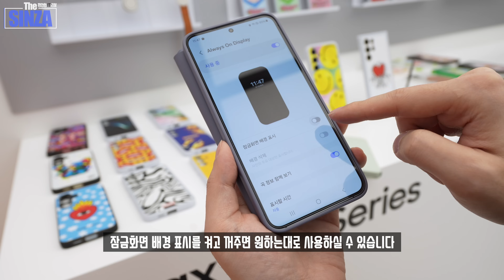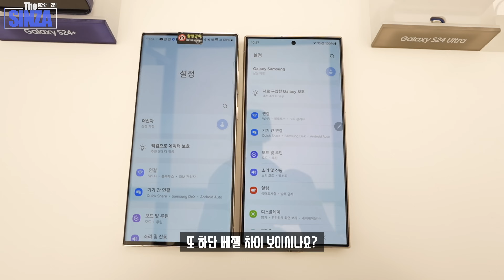디자인 디테일 미친듯..갤럭시S24 일단 디자인만 자세히 볼게요! 직접 고른 베스트 컬러는 바로 이거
갤럭시S24 디자인과 컬러부터 살펴보겠습니다

▶ 본 영상은 삼성전자 행사에서 촬영된 영상입니다.
※ 본 제품의 기능, 성능, 디자인, 가격, 구성요소 등에 관한 사양은 양산과 출시 과정에서 변경될 수 있습니다.

0:00   Intro
0:27   갤럭시S24, S24+ 디자인&컬러
2:59   갤럭시S24 울트라 디자인&컬러